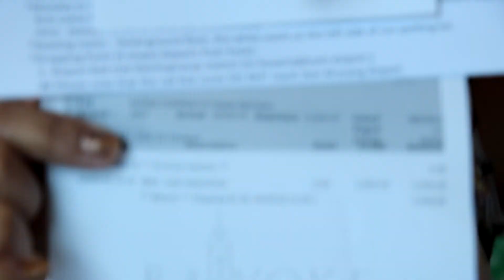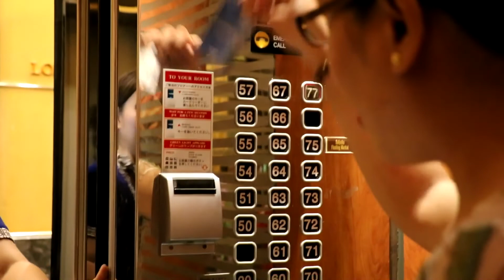FIRE breaks out at Bangkok Mall on our SPECIAL DAY | Vlog #19 (Part1/2)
We are celebrating our 12th year wedding anniversary but there is a fire outside of the mall.

you can check this website if you want to book the hotel